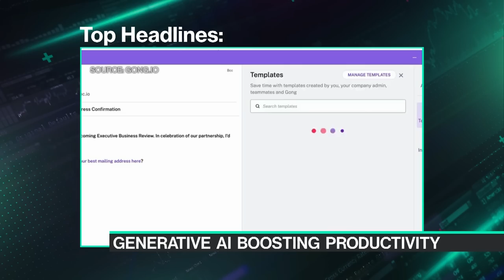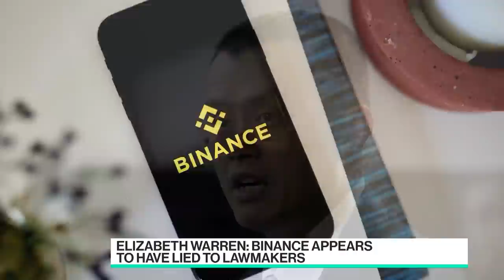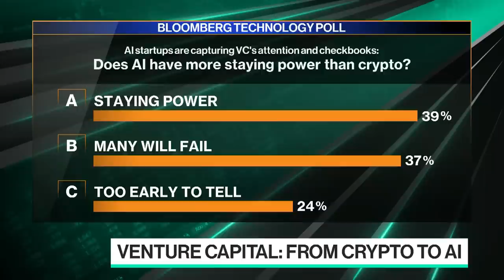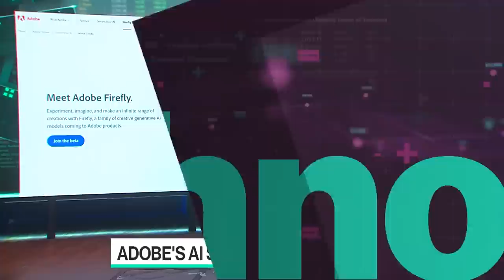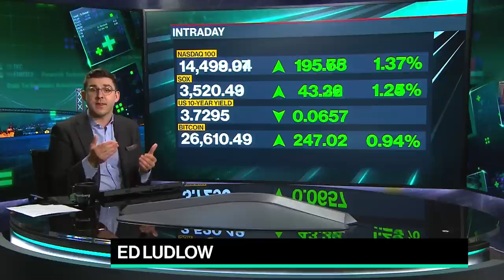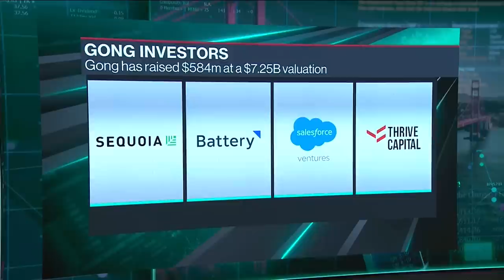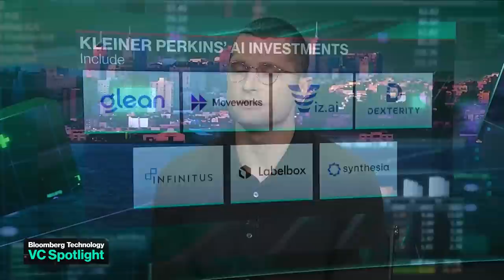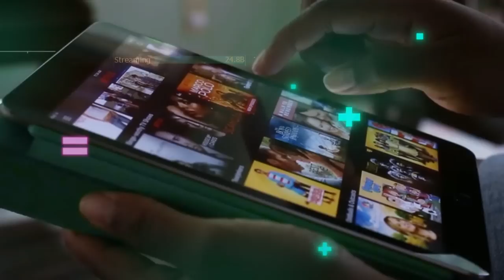'Bloomberg Technology' Full Show (06/08/2023)